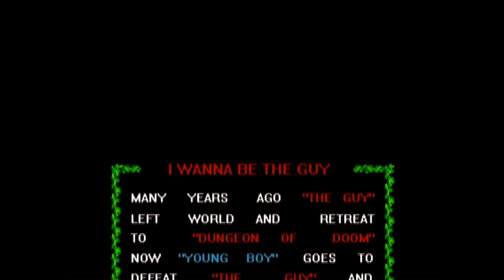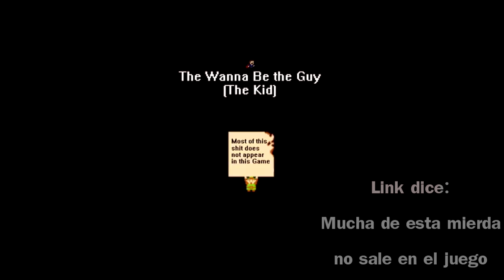I Wanna Be The Guy - Ahora necesito donante de hígado